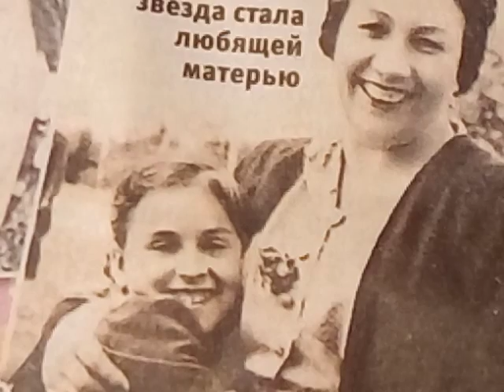ЛИШЬ В 41 ПРИШЛА НАСТОЯЩАЯ ЛЮБОВЬ 8.09.2017